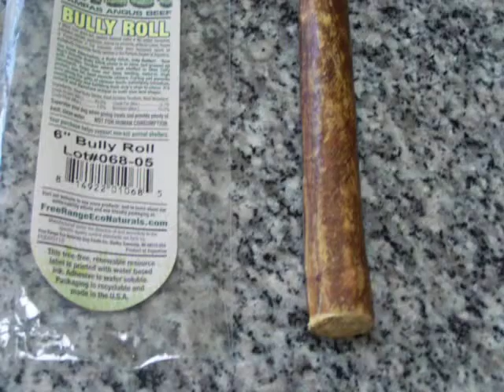Yassy's Gourmet Dog Kitchen: Pembroke Welsh Corgi "Palette" and Bully roll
Yassy's Gourmet Dog Kitchen specialize in all natural dog treats made with simple ingredients and long lasting Deer Antler chews.

To view full range of all natural dog treats and chew,please visit our

Also,please find us "Yassy's Gourmet Dog Kitchen" on Facebook,and become a fan on the page. You can get Facebook Fan exclusive offer and discount on All natural dog treats & Deer Antlers.

In this video, k9 executive chef "Palette" is taste testing Bully roll,which is stuffed gullet treats that are stuffed with ground bully sticks, and ground Achilles tendon.

She love these treats very much and she gets wet nose in a second.